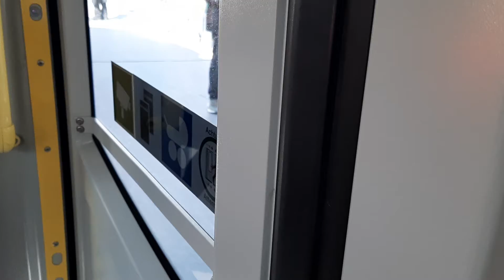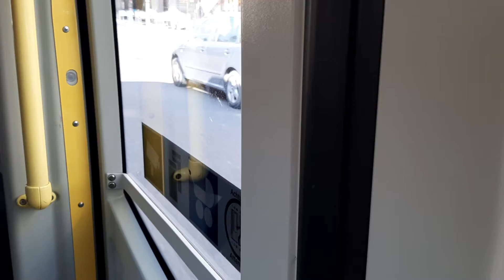Straßenbahn Linie 30 im 21. Bezirk in Wien